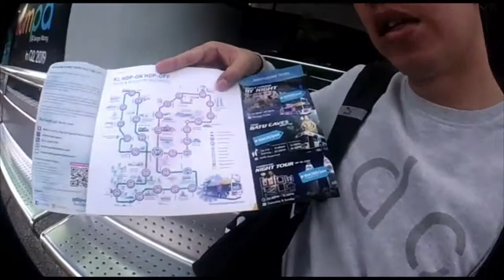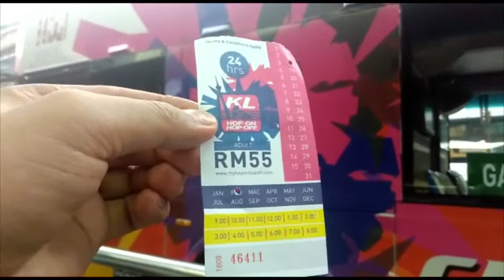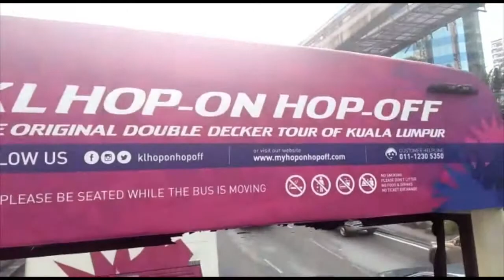Hop on Hop Off City Route Tour Part2 in Kuala Lumpur, Malaysia 🇲🇾🚌👍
'The only open top double decked city tour bus of Kuala Lumpur, with the lively guide and the helpful ground crew to assist you during the tour. KL Hop On Hop Off also famous for the main transport that connected to more than 60 sites and attractions in Kuala Lumpur, it is also being recognized as a tourist-friendly transportation system. With a 27 designated stops within 2 routes City and Garden, you will get to know Kuala Lumpur like never before. Operation Hours : 9AM - 8PM'

kuala lumpur hop-on hop-off double-decker city tour bus kl
bus hop on hop off di kuala lumpur
hop on hop off bus in kl
hop on hop off bus tour in kl
route of hop on hop off bus in kl
kl hop on hop off bus kl
hop on hop off bus kuala lumpur map
hop on hop off bus kuala lumpur malaysia
kuala lumpur hop on hop off bus route map
price of hop on hop off bus in kuala lumpur
hop on hop off bus kuala lumpur price
hop on hop off bus tour kl
hop on hop off bus ticket kuala lumpur
hop on hop off bus tour kuala lumpur
hop on hop off tourist bus kuala lumpur